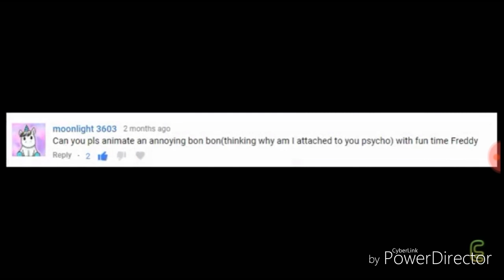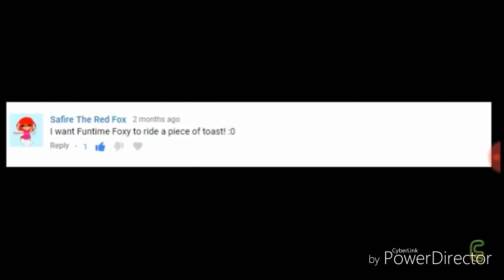*NEW CONCEPT* Je met en œuvre vos commentaires ! - Comandéo